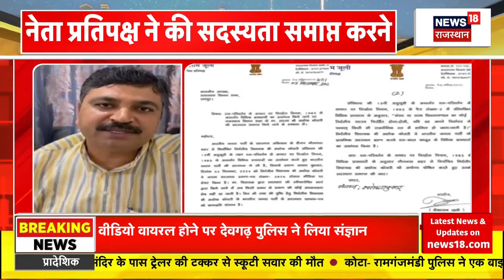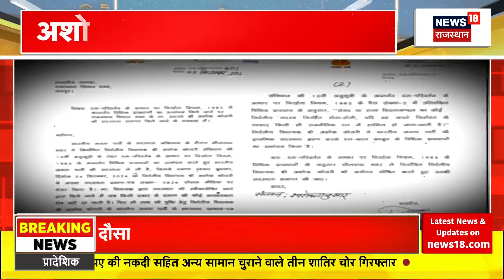Rajasthan Weather News : अजमेर में बारिश से बुरा हाल, हर तरफ कोहराम! | Flood News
Weather News : Jaipur सुबह से भारी बारिश का दौर जारी है . बारिश की वजह से जनजीवन अस्तव्यस्त हो गया है . सड़के तालाब बन गई है .